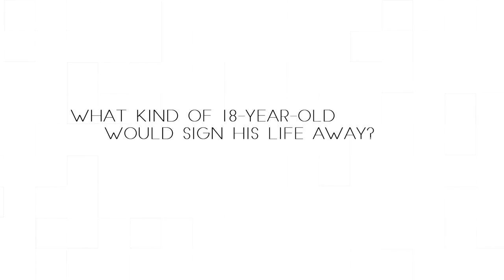MainFrame Alpha Trailer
About the visual novel:
MainFrame is a fresh blend of college romance and science fiction set in America’s near future. It follows the story of Mason Smith who has the opportunity of a lifetime as he becomes a test subject for an invention that is more than meets the eye.